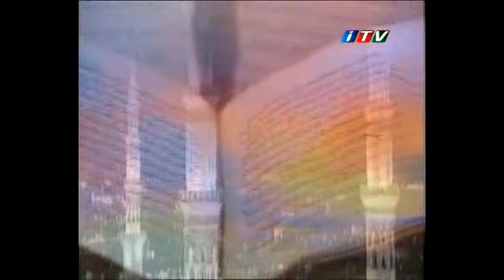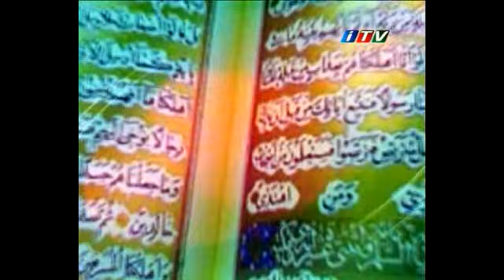Din ve Cemiyyet 02 05 2014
Dunya ve Axiret
Eldar Mikayilzade & Mushfiq Shukurov